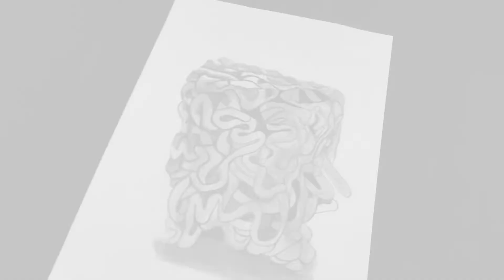How To Draw Noodles (Maggi)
KSP Arts help creates artist learn How to draw or improve skills as an artist by sharing best tips, tricks and strategic advice. If you are an artist or beginner who is interesting to learn art and skills this channel is perfect platform for you to learn everything thing about ART here. I'm committed to delivering insights and information that will help you achieve results.

New videos are posted everyday. Don't miss any video. This will help you grow as an Artist.